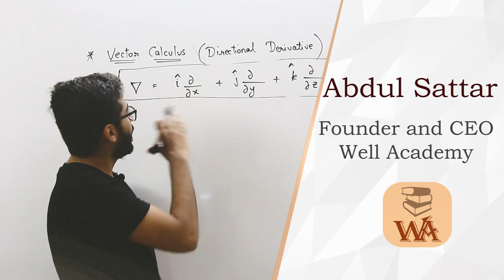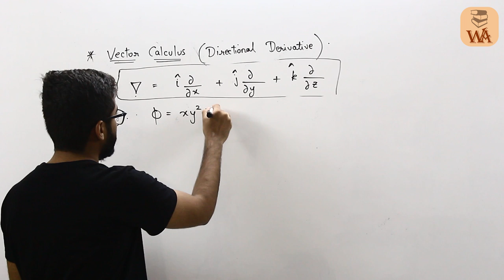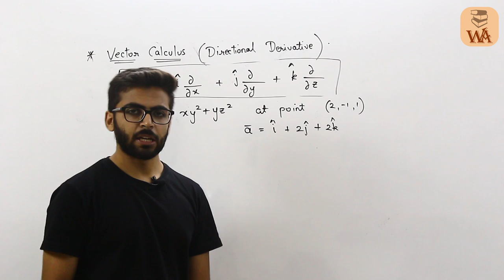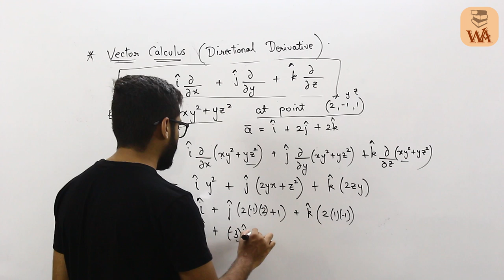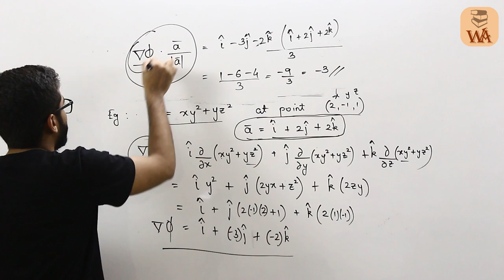Vector Calculus | Directional Derivative Solved Example | Mathematics 2 New Syllabus | Maths 2 GTU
In this video i have Started topic Vector Calculus and this Video is on Directional Derivative and in this video i have solve Example on this Topic Vector Calculus and i will teach you Basics and then we will move to different topics from next video

If you want to Purchase Special Material of Maths 2 New Syllabus GTU about which i have talked in the video then Follow below Steps